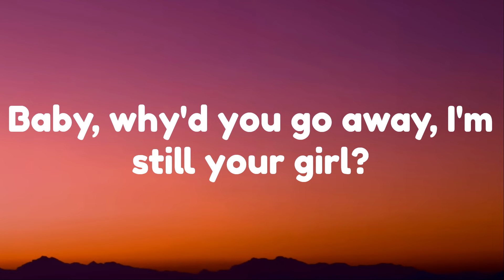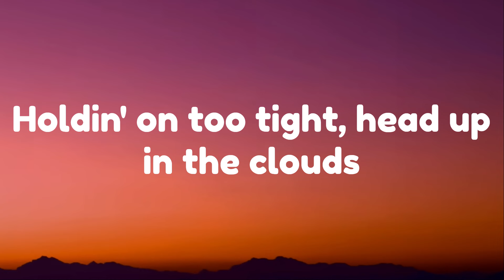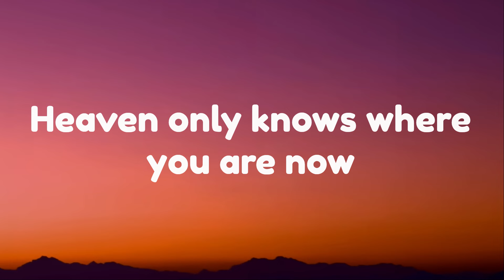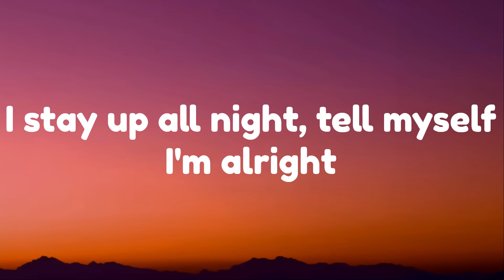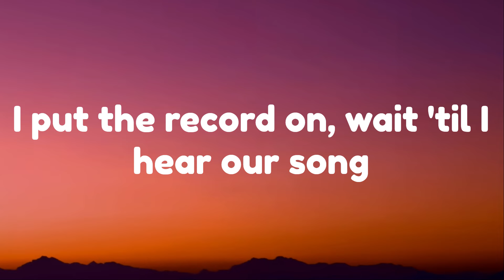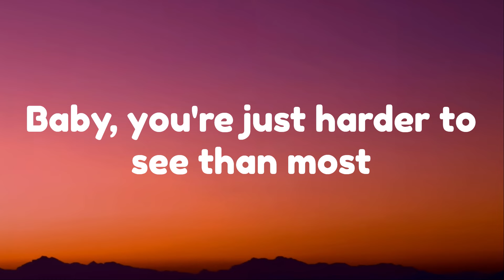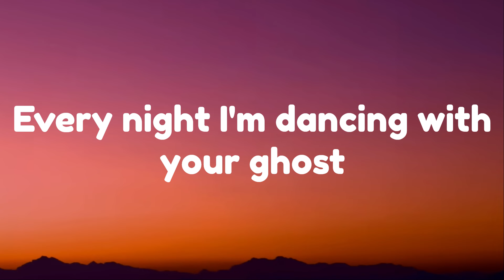Dancing With Your Ghost - Sasha Alex Sloan